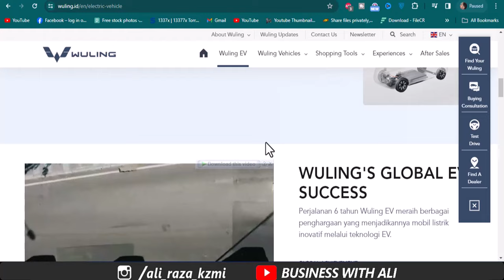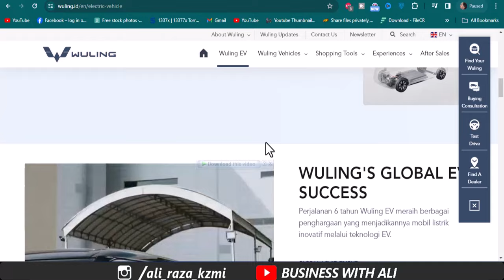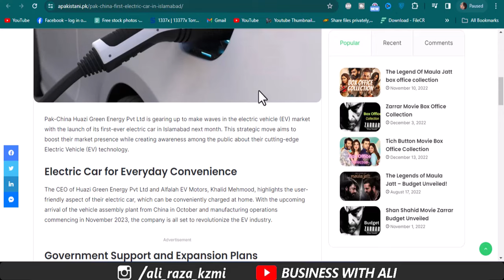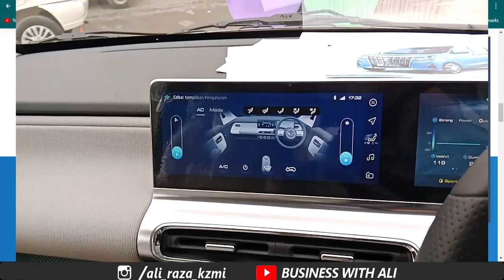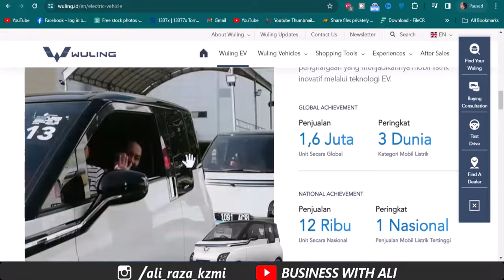China Mini Car Price 10 to 15 Lakh Launch in Pakistan | China Mini Car Price? 2024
China 1 Lakh Mini Car Launch in Pakistan | Finally China Introduced 1 Lakh Car  Chinese Electric Car
china new car launch in pakistan | China Mini Car Price 1 lakh | chinese electric car in pakistan 2024
______________Follow me __________________________

City 41
Elction Box
Business Chowk
Helan MTM Box
Q tech
Grow With Haider
Bank News